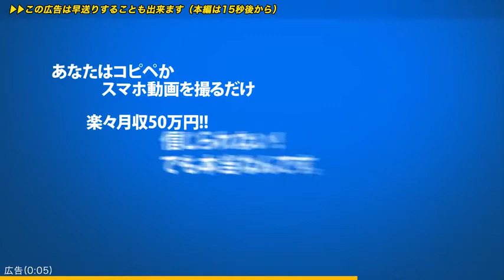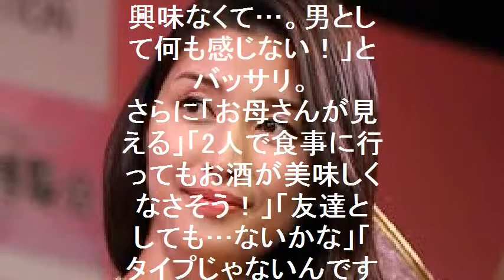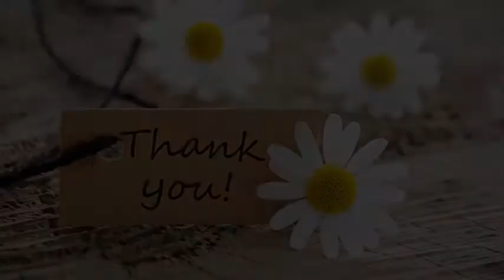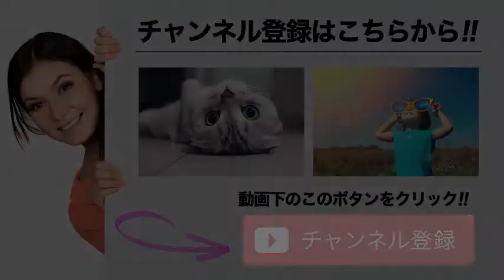「タイプじゃない」！橋本マナミがあの有名女優の息子をバッサリ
【限定公開】YouTubeをご覧の方にお知らせ。顔出し、声出し、撮影不要！コピペ動画＆携帯動画を使って簡単に月収アップする方法！無料公開中！！

【関連動画】

高畑裕太が好きな女優を暴露！橋本マナミに盛大にフラれるwwwやるせない性欲を持つ男「男として何も感じない」「お母さんしか思い浮かばない」

女子ゴルフ 橋本マナミ 超ミニスカで ⑤ アイアン 正しいグリップ編　By スポニチ

ゴルフレッスン 橋本マナミ 超ミニスカで⑥ アイアン スイングリズム編 by スポニチ